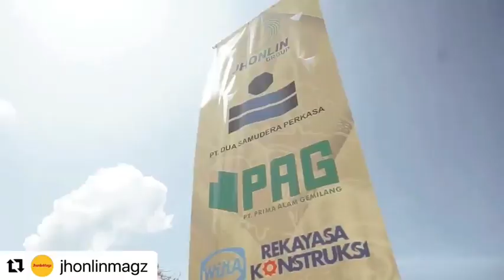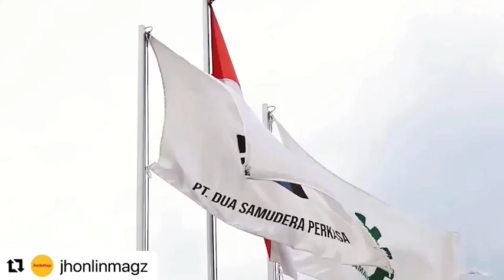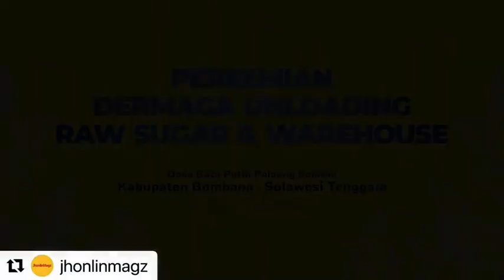Peresmian Jhonlin Group